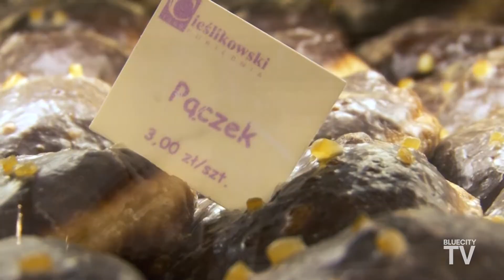Zapraszamy do cukierni Cieślikowski w Blue City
Cukiernia Cieślikowski to nie tylko świetny smak, to także zdrowe wypieki bez konserwantów i sztucznych barwników. Można tu zamówić tort na specjalną okazję - zobacz i posłuchaj, jakie opcje masz do wyboru! :) Mniam :)